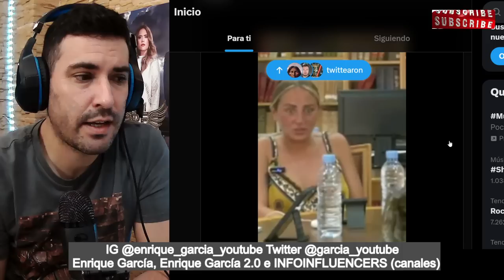Rocío Flores SE ROMPE al HABLAR de Rocío Carrasco y SUELTA BOMBA sobre ella, por David Flores